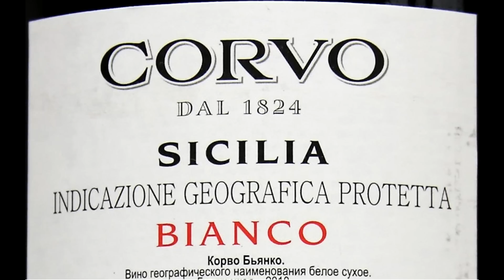Пасхалки в дополнении Кровь и Вино к Ведьмак 3 [easter Eggs]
Пасхалки и Отсылки в дополнении Кровь и Вино, Blood and Wine к игре Witcher 3: Wild Hunt, Ведьмак 3 Дикая охота. Пасхальные яйца и секреты в  Witcher 3: Wild Hunt Кровь и вино DLC Easter Eggs.